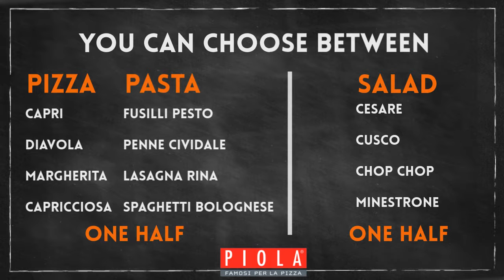Piola mezzo mezzo